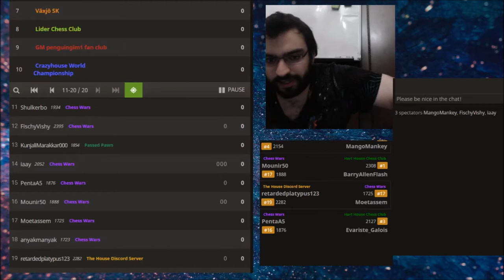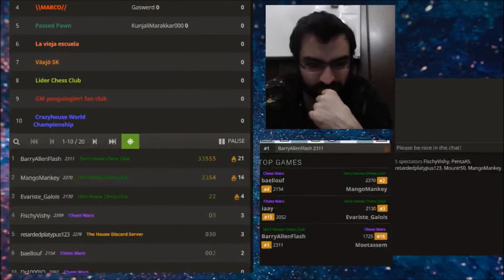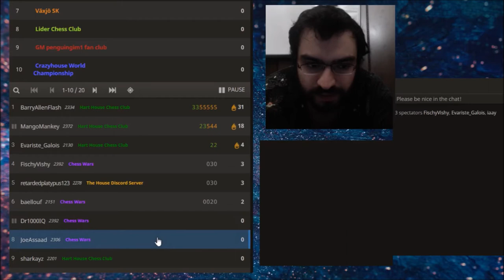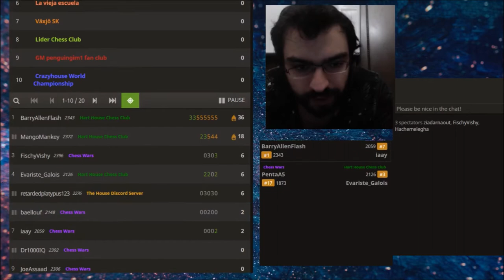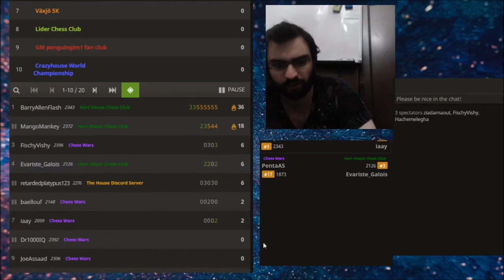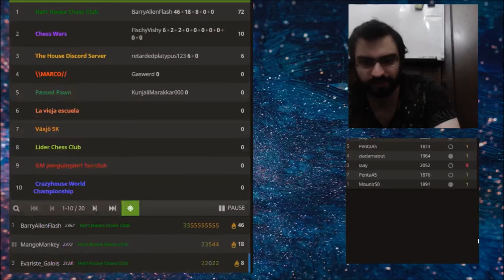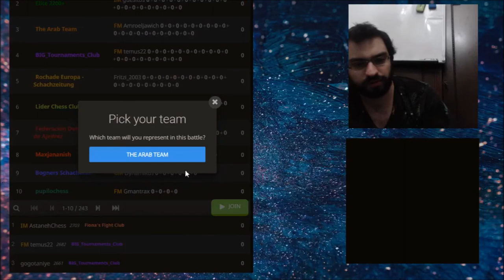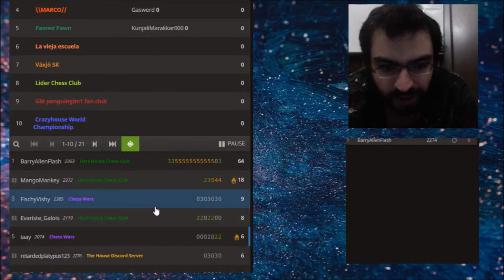The Great War | Chess Wars Team | Chess Team Battles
Team battles have been an awesome addition to lichess, and I hope to make full use of them by participating in many team battles!

Chess Team Battles #1 - The Great War | Chess Wars Team